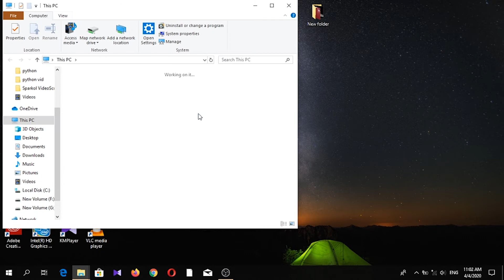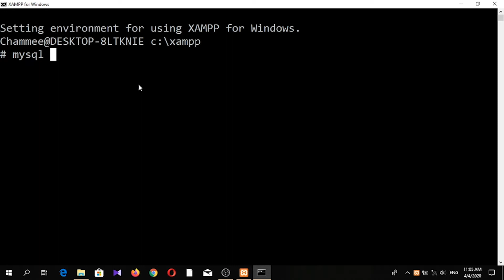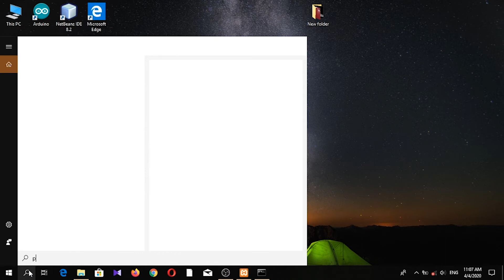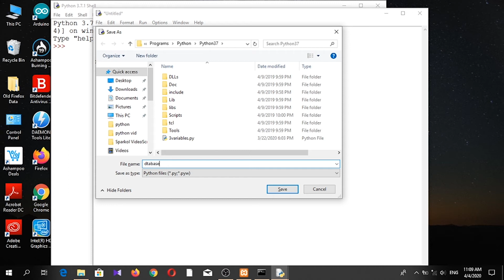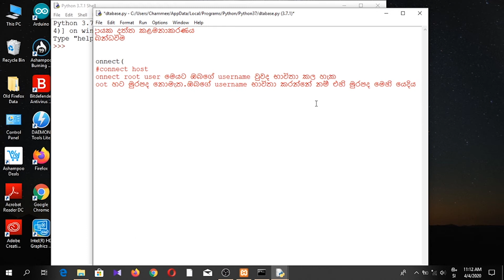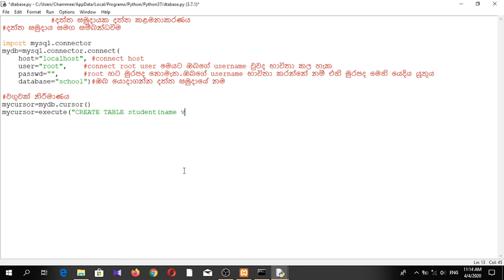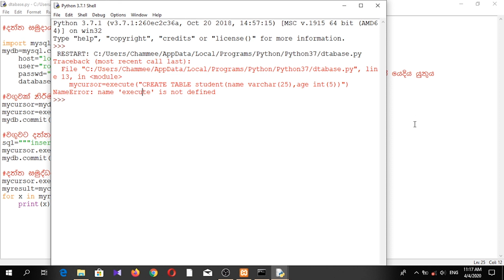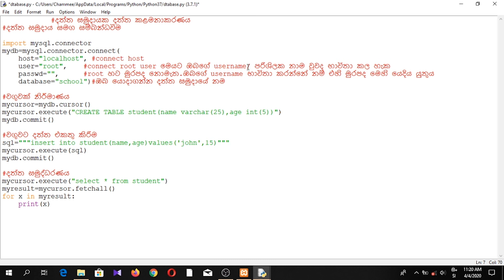A/L Python:Database handling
A/L python sinhala